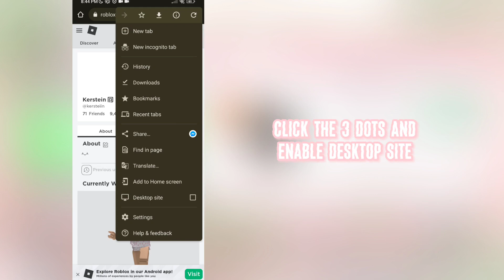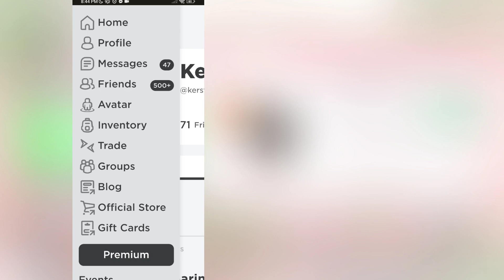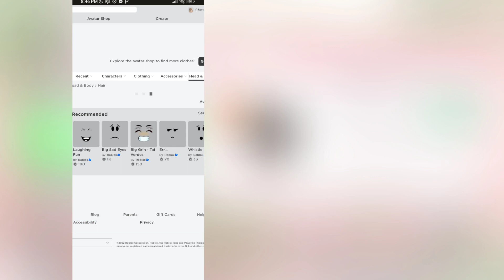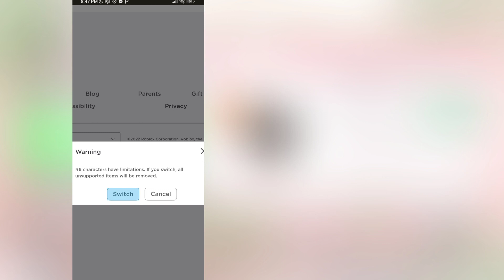HURRY! GET HEADLESS ON ROBLOX FOR FREE!!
: ̗̀➛ hey everyone! welcome or welcome back! today, I'll show u how to get headless on roblox for completely free! this method is 100% safe so u don't need to worry when doing this :))

⊹ ᨘ໑▸ 𖥻 join my roblox group! ˑ 𖦹

: ̗̀➛ questions:
ꕥ when do you upload?
- I don't know but I post videos once or twice a week! I post videos around 8:00 am / 9:00am (US Time)
ꕥ what do you use to edit your videos?
ꕥ can you friend me on roblox?
- unfortunately, I cannot, it would be unfair to others :(

꒰ credits ꒱
• video idea: me!
• thumbnail: me!